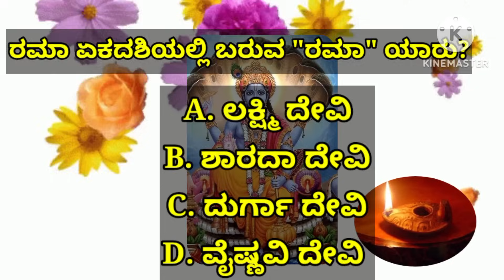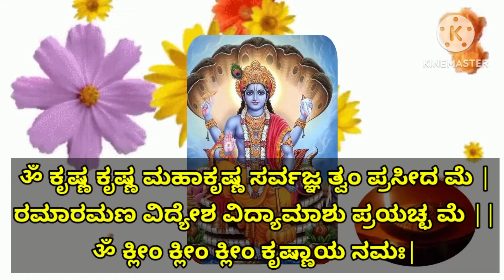ರಮಾ ಏಕಾದಶಿ ಗುರುವಾರ ಬಂದಿದೆ |ಎರಡು ಪಟ್ಟು ಹೆಚ್ಚು ಫಲ ಕೊಡುವ ರಮಾ ಏಕಾದಶಿ ಮಂತ್ರ |Powerful Mantra | KANNADA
Ekadashi Coming During Krishna Paksha Of Ashwayuja Masa Is Called RAMA EKADASHI.
It Is Also Known As Ramba Ekadashi.

As This Ekadashi Has Come On Thursday, This Ekadashi Gives Double Benefits And Punya Similar To Carrying Out 1000 Ashwamedha Yajna Is Obtained.

Today If Devotee Follows Ekadashi Vrat And Listens To This Mantra 108 Times He Will Get Results Such As:-
All Types Of Sins Of All Previous Births Will Be Removed, All Difficulties Of This World Will Be Removed, Mistakes Of This Life Will Be Forgiven, Clarity Of Mind Is Obtained, Future Problems Will Be Removed And All Types Of Wealth And Money Will Be Obtained.

Timings To Worship Lord Vishnu Leave The Fast:-

November 10th -
Morning:-
6:39 am - 10:16 am.

Also Listen To Rama Ekadashi Vrat Katha And Get Rid Of Many Problems Of Life.
This Is Story Of How Princess Chandrabagha Got Back Her Husband, King Shobhana.

Mantra Is:-
ಕೃಷ್ಣ ಕೃಷ್ಣ ಮಹಾಕೃಷ್ಣ ಸರ್ವಜ್ಞ ತ್ವಂ ಪ್ರಸೀದ ಮೆ |
ರಮಾರಮಣ ವಿದ್ಯೇಶ ವಿದ್ಯಾಮಾಶು ಪ್ರಯಚ್ಛ ಮೆ ||
ॐ ಕ್ಲೀಂ ಕ್ಲೀಂ ಕ್ಲೀಂ ಕೃಷ್ಣಾಯ ನಮಃ|

Chant this mantra Daily For Better Results.

MANTRA.          RAMA EKADASHI MANTRA
                             ರಮಾ ಏಕಾದಶಿ ಮಂತ್ರ

ARTIST.            SHANKARI
                           ಶಂಕರಿ